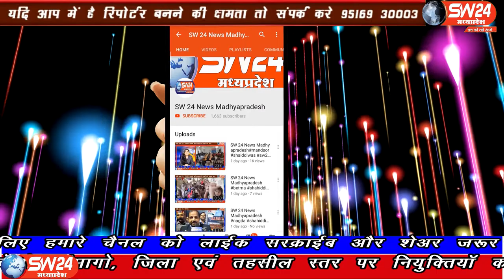SW 24 News Madhyapradesh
सिवनी जिले में सिंधी समाज के आराध्य देव भगवान श्री झूलेलाल जी के चालीसा महोत्सव का समापन हुआ, लेकिन इस वर्ष कोरोना के चलते इसे सादगी से मनाया गया। सिवनी से महफूज अंसारी की रिपोर्ट